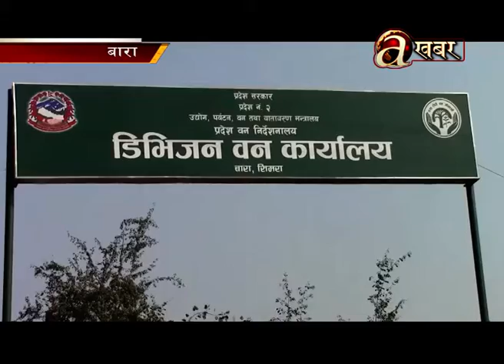बाराको वन क्षेत्रमा गाडी नैं जंगलमा लगेर काठ तस्करी हुने गरेको खुलासा !!!